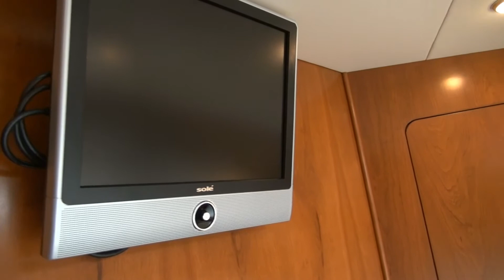SkipperBuds 2007 50' Silverton Convertible only 170 Hours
One owner 2007 50' Silverton Convertible with 170 100% fresh water hours. Twin 715 HP Volvo D-12's power this stately yacht.
This is a must see    -      Offered by SkipperBud's.